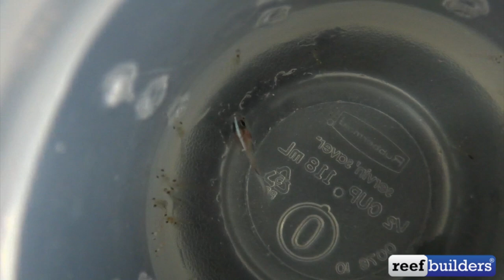Bladefin basslet feeding in a cup